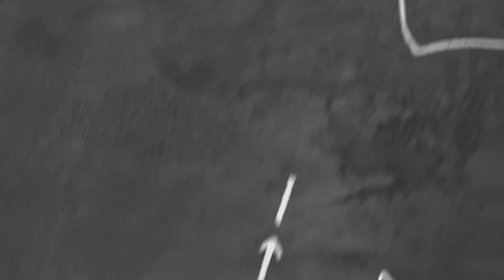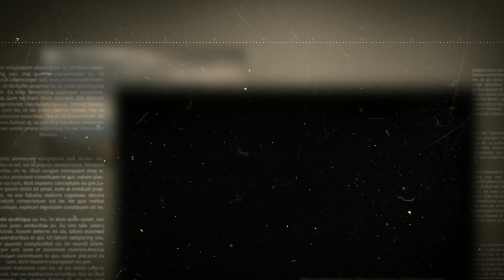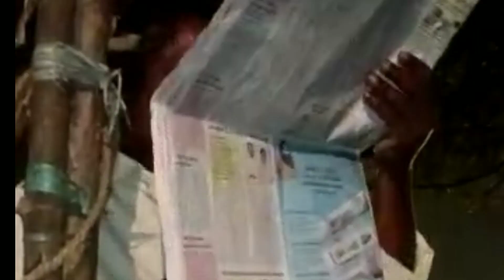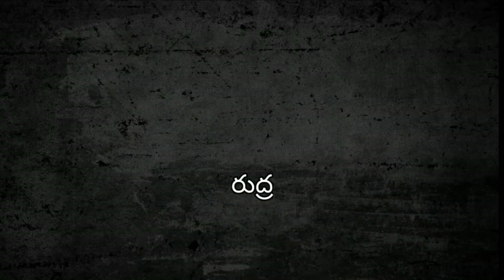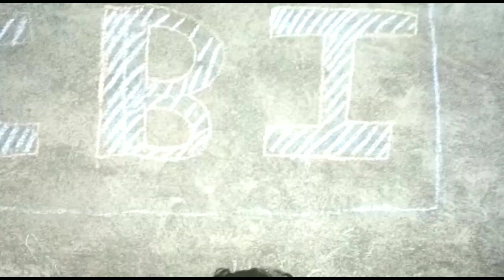rudhra part_1 karthik nehemya bujji sankar